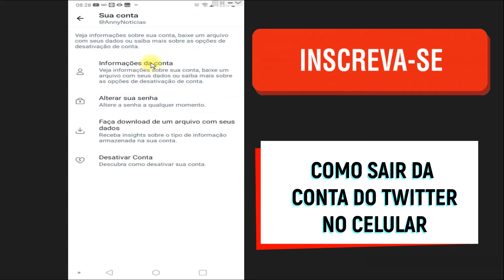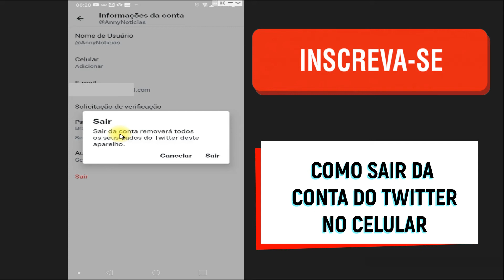Como sair de uma conta no twitter pelo celular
Nesse vídeo você saberá   como sair de uma conta no twitter pelo celular .Sair da conta do twitter pelo celular é simples e rápido e esse vídeo irá lhe ajudar. Lembrar de não deixar sua conta conectada aos dispositivos aumenta a segurança da mesma em caso de perda ou roubo do aparelho.